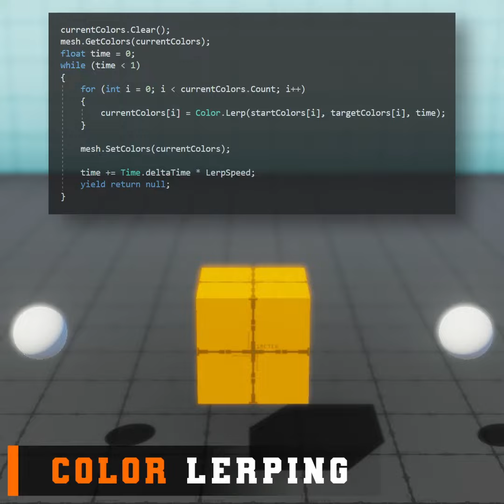Lerping Fundamentals - Learn How to Use It & When to Use Its Variants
Lerping is one of the foundational things you need to know about in video game development! There are so many use cases for lerping it's impossible to name them all! Almost any time you want to rotate, move, or change a value over time, lerping is an option.

As always, all code from this video is available on GitHub

Believe in LlamAcademy's mission and have received value from the videos?

Most tutorials come from knowledge gained making Llama Survival - a top-down zombie survival shooter for Android and iOS.